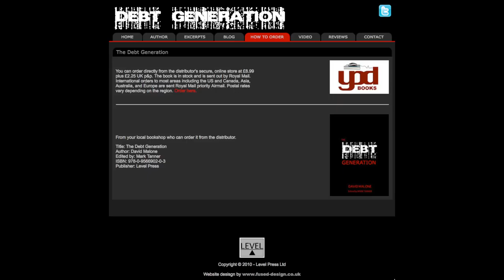Readings From the Debt Generation 2 & 3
Listen to David Malone reading four different excerpts from The Debt Generation.

25 November 08

6 August 09

10 September 09